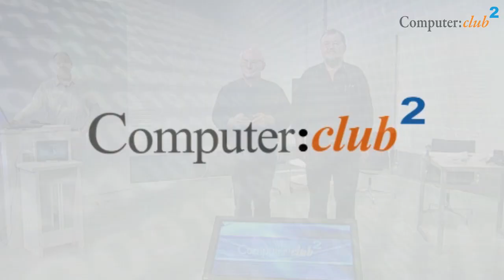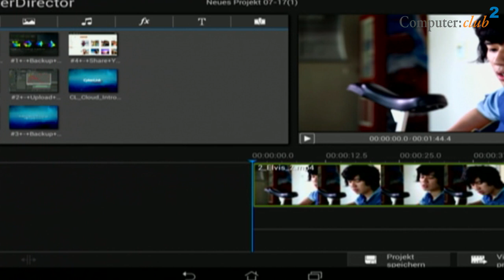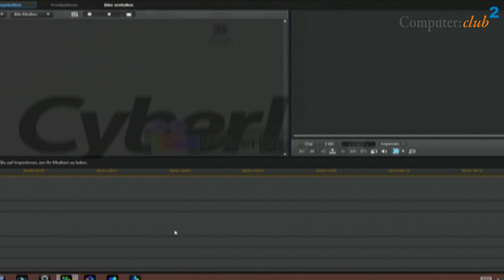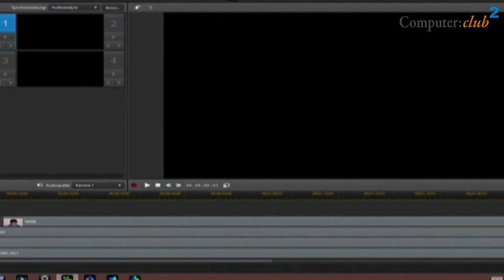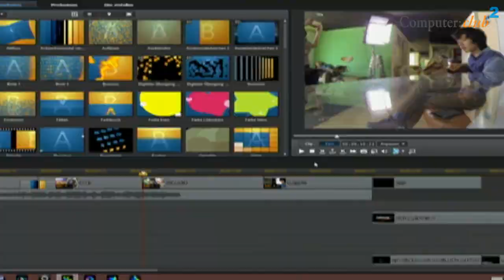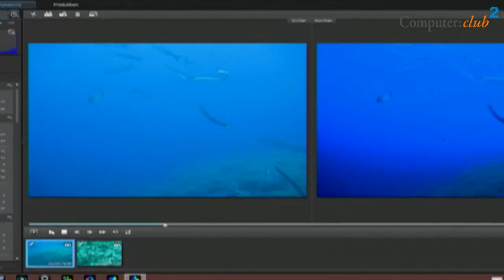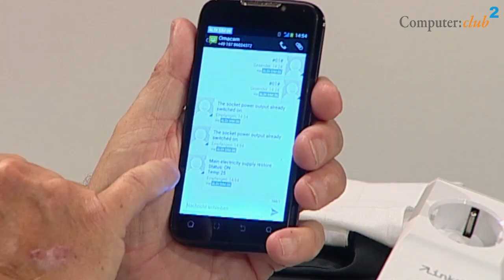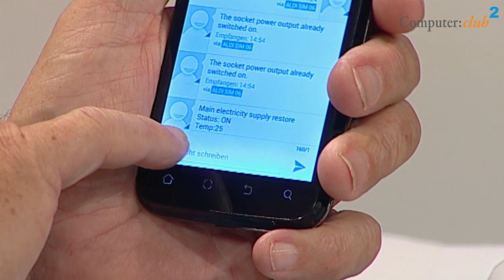Computerclub 2 Folge Nr. 139 vom 24. Juli 2014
Und auch die 139. Sendung vom Computer:Club² ist etwas Besonderes, denn es wird Geburtstag gefeiert. Im Anschluß daran gehen Heinz Schmitz und Studiogast Volker Maxisch von der Firma Cyberlink auf das Videoschnittprogramm Powerdirector ein. Powerdirector ist nun nicht mehr nur für Windows-Rechner verfügbar, sondern es gibt neuerdings auch eine kostenlose App bzw. Applikation für Android Tablets. Zum Schluß wirft Wolfgang Rudolph einen Blick auf Unterhaltungselektronik und Miniaturgeräte aus China, die sich zum Überwachen, Bespitzeln, Orten, Kontrollieren und Fernwirken eignen. zur Verfügung.